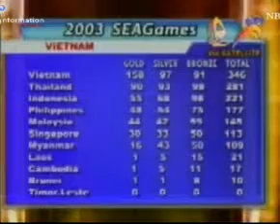Southeast Asian Games // History (3-3)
Recorded from philipines television, history of the previous SEA (Southeast Asian) Games.